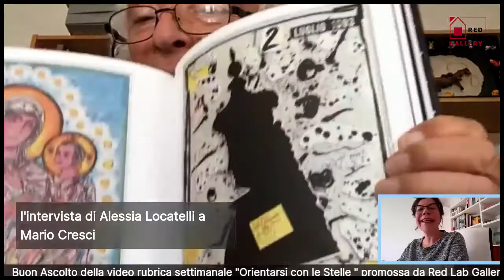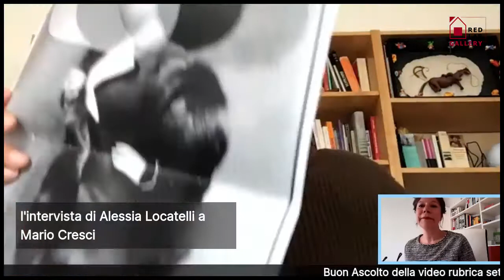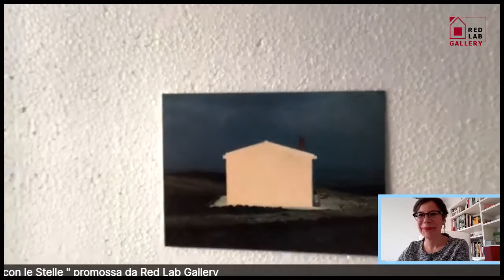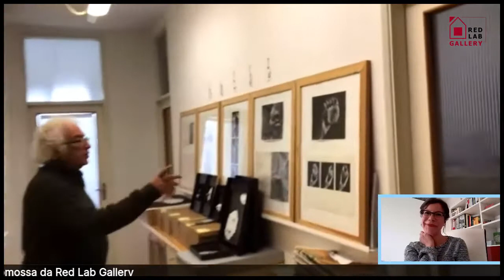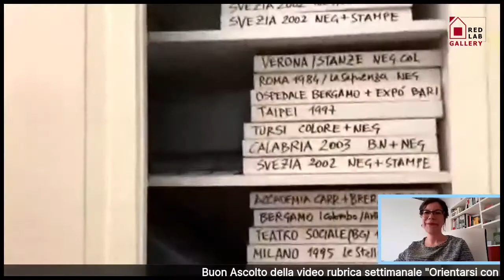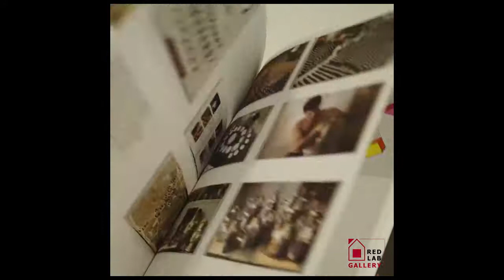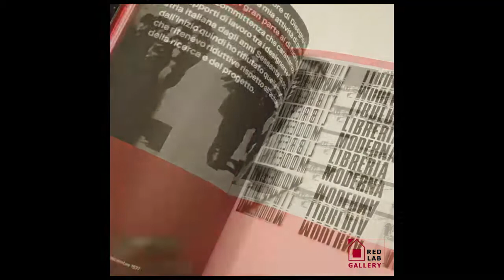Per ORIENTARSI CON LE STELLE di Red Lab Gallery, Alessia Locatelli intervista Mario Cresci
Nuova intervista della nostra rubrica ORIENTARSI CON LE STELLE.

Anche questa settimana Alessia Locatelli intervista un Autore: questa volta si tratta del Maestro Mario Cresci che ci ha gentilmente “ospitato” nel suo affascinante studio, raccontandoci uno dei suoi ultimi progetti editoriali “SEGNI MIGRANTI”

Edizioni  POSTCART e ordinabile presso la nostra galleria € 55